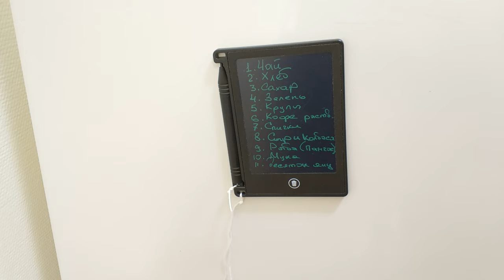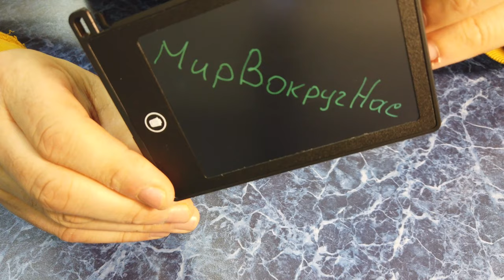Идея Блокнот для холодильника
мой vlog
Заказывал тут